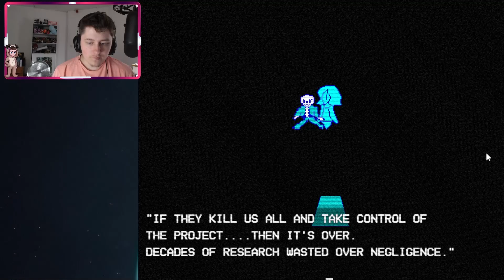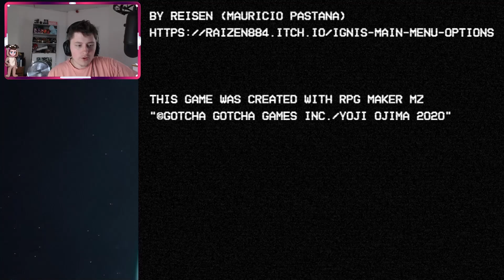Meet Bob!!! | Julia Was Alone Chapter 3 Part 2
Check out Jackie who designed and drew my new profile picture